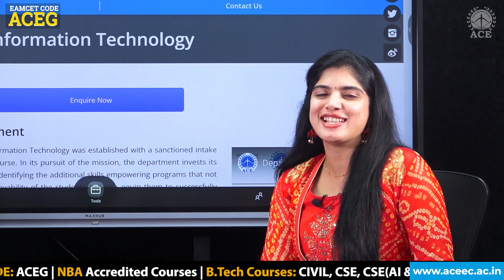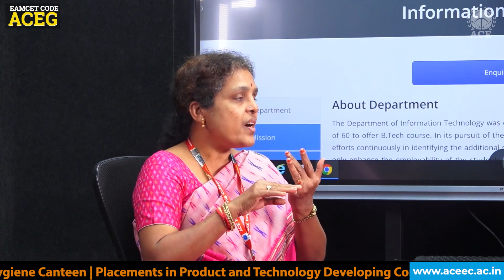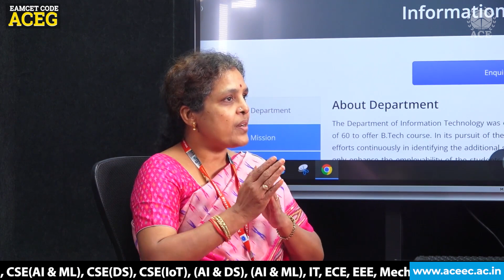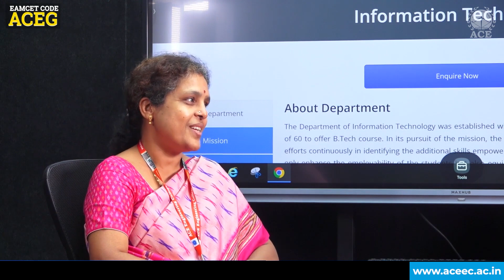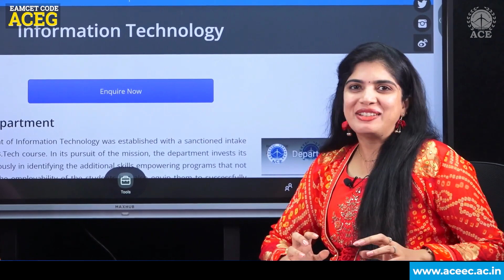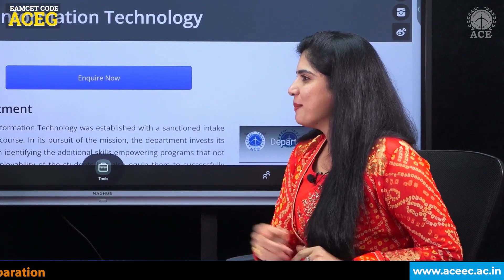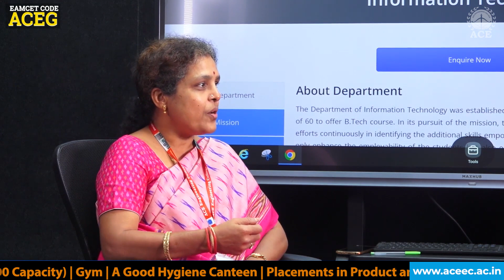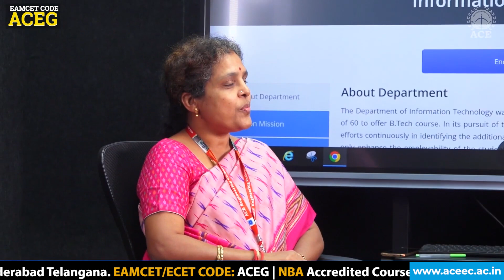IT సాఫ్ట్వేర్ లో మేటి | ACE Engineering College (Autonomous), Hyderabad | Eamcet Code: ACEG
ACE Engineering College (AUTONOMOUS) ACEG- Information Technology (IT) -  Prof Jaya. Bharathi & Deepthi

ACE Engineering College - An Autonomous Institution, Hyderabad Telangana. EAMCET CODE: ACEG | UGC Autonomous | NBA Accredited Courses | NAAC ‘A’ Grade with 3.2 Score | B.Tech Courses Offered: ECE, EEE, Civil, ME, CSE, IT, CSE (AI & ML), CSE (Data Science), CSE (IoT), AI & ML, AI & DS | For Admissions enquire: 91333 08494 ; 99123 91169 or You can drop a mail on